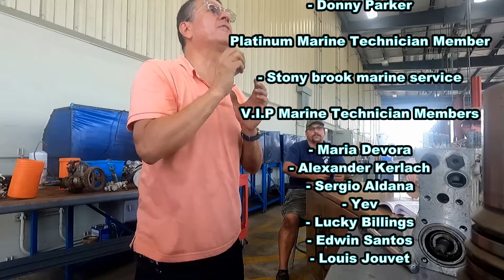Understanding an In-Line Fuel Injection Pump / Clip